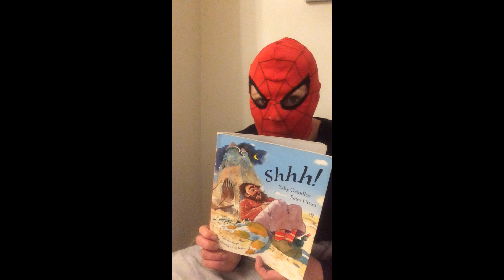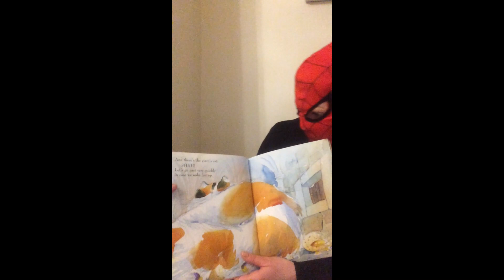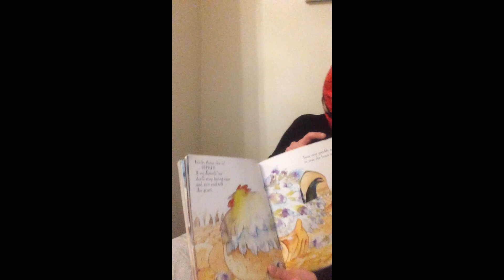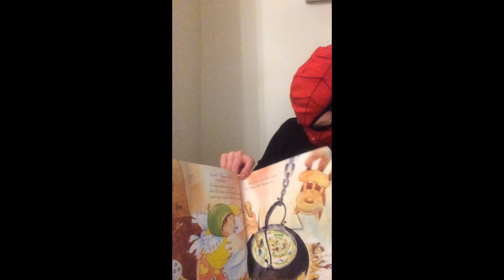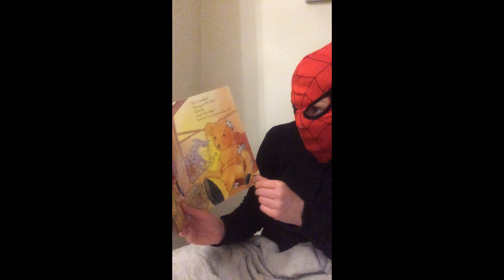South Parade presents The Masked Reader - Spiderman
***PRESENTING. THE MASKED READER***

Just like the popular celebrity TV show but with an SP twist...in the run up to World Book Day, we have created out own television show BUT this isn't The Masked Singer. it's the Masked Reader! Each day we will release a new reader and you need to see if you can recognise the voice. Listen very carefully and see if you can figure it out. Which member of staff could this be?

Answers will be revealed on World Book Day - Thursday 4th March